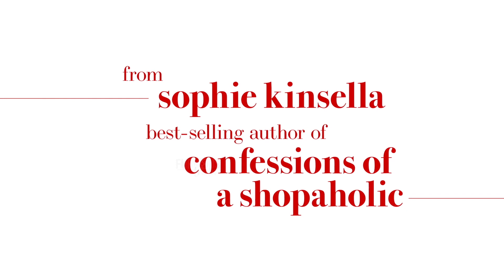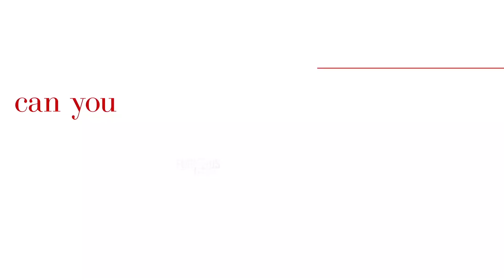CAN YOU KEEP A SECRET Trailer #1 Official (NEW 2019) Alexandra Daddario Movie HD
new movie trailer for Can You Keep a Secret